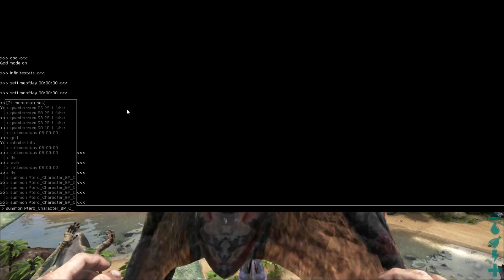ARK: Survival Evolved #18. Управляемые турели!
Представляю Вашему вниманию очередную часть моего развития в игре ARK: Survival Evolved! В этот раз я расскажу Вам и покажу в действии три нововведённых орудия войны - миниган, ракетную установку и катапульту.